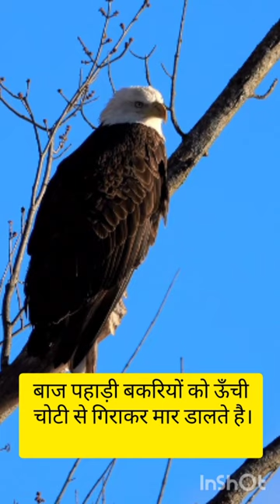Eagle Facts !! Bald eagle ! 🤑🤑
eagle
eagle Facts
bald eagle facts
bald eagle
Facts about eagle
eagles
interesting facts about eagles
bald eagle facts For kids
Golden Eagle
eagle Family
the eagle Family

Amizing
Facts In Hindi
amazing facts
animals
random facts
youtube shorts